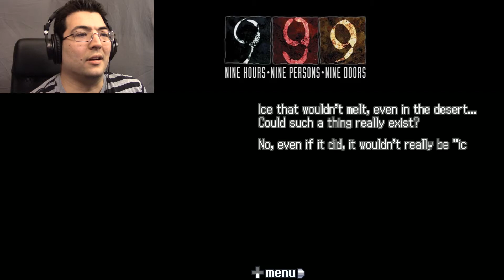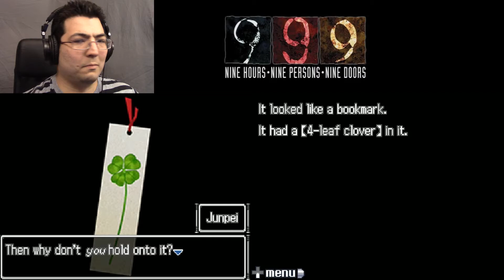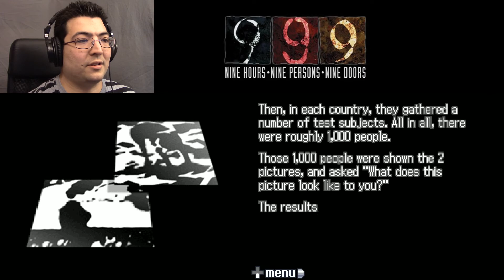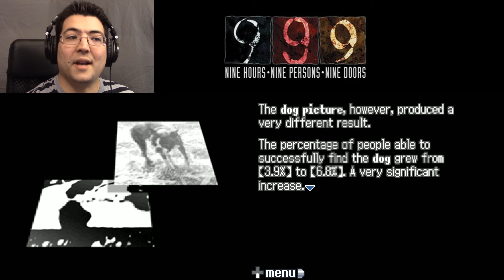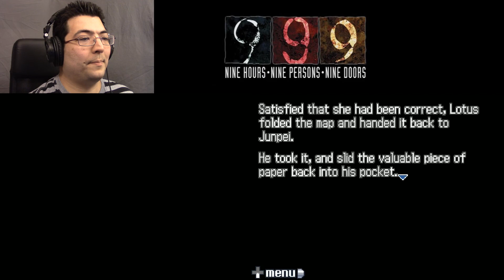Can You See the Dog? | 9 Hours 9 Persons 9 Doors Ep. 7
Sorry about the technical issues, someone doesn't want us to reach the truth! Still, that dog experiment is interesting...